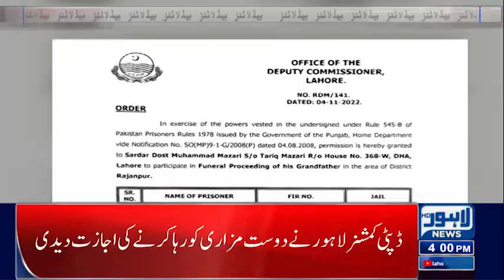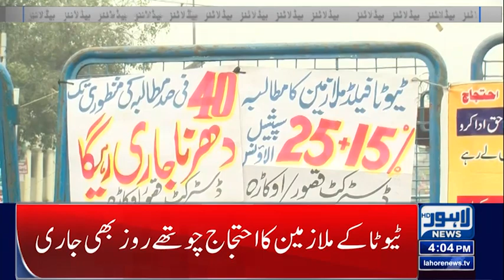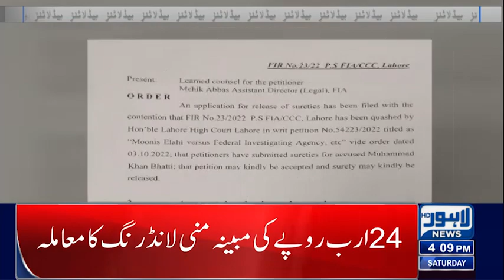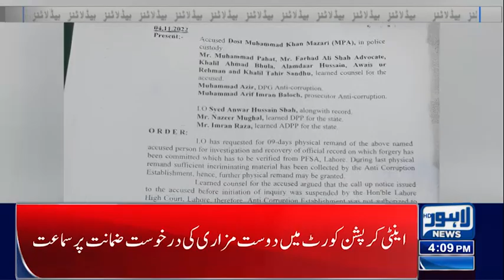Meteorological Department Announced Rain ! | 04 PM Headlines | 05-Nov-2022 | Lahore News HD